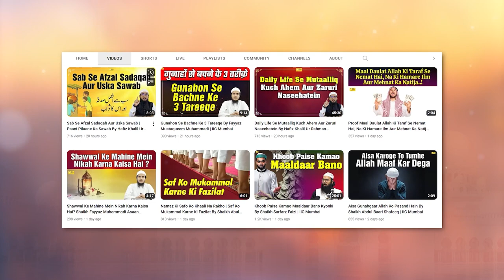Qarz Ke Len Den Ko Likhna Kaisa Hai By Shaikh Kifayatullah Sanabili | Asaan Deen Ep. 68 | IIC Mumbai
Bank Account Details:
ILM FOUNDATION
ICICI Bank
Savings account
IFSC CODE-ICIC0001028